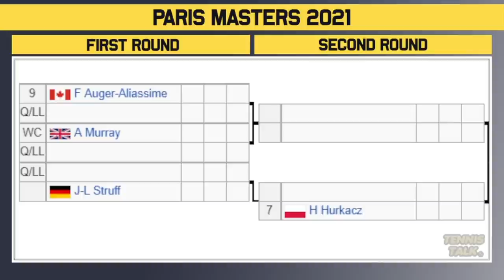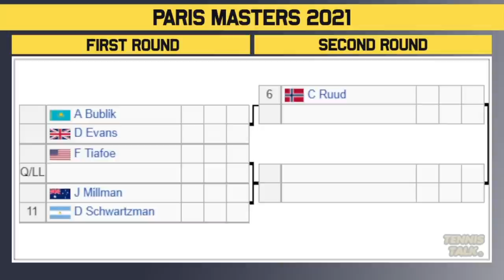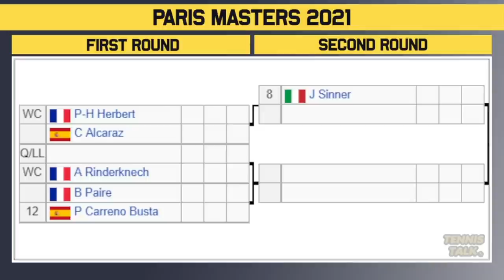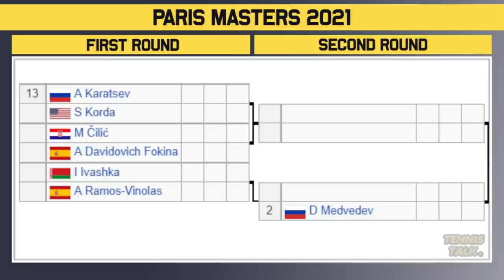Rolex Paris Masters 2021 | ATP Draw Preview | Tennis News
The Paris Masters 2021 official men's draw is out now. This event in Paris, France will feature some of the best players in the world including Stefanos Tsitsipas, Daniil Medvedev, Alexander Zverev and Novak Djokovic.

0:00 | Intro
0:08 | Withdrawals
0:44 | Section 1 | Djokovic #1
1:09 | Section 2 | Rublev #5
1:44 | Section 3 | Tsitsipas #3
2:16 | Section 4 | Hurkacz #7
3:00 | Section 5 | Ruud #6
3:30 | Section 6 | Zverev #4
4:12 | Section 7 |  Sinner #8
4:38 | Section 8 | Medvedev #2
5:35 | Outro